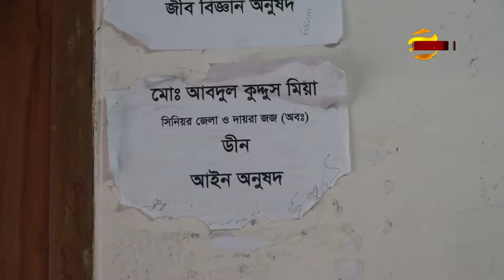গোপালগঞ্জে বিশ্ববিদ্যালয় ডীনের কক্ষে প্রবেশ করে পদত্যাগের হুমকি